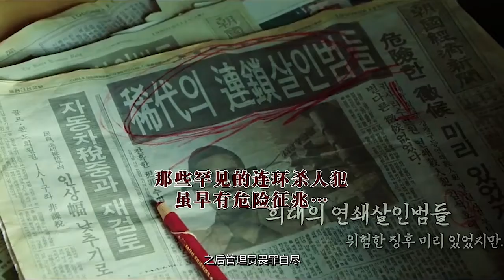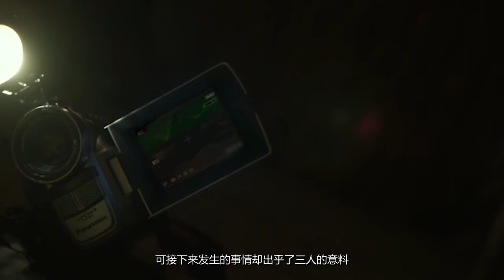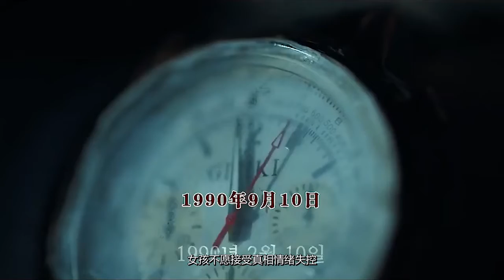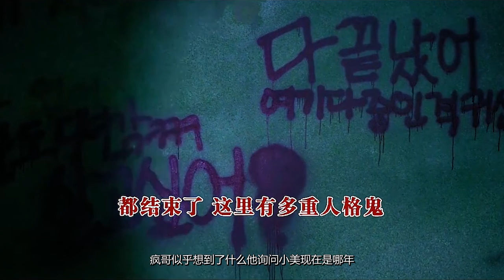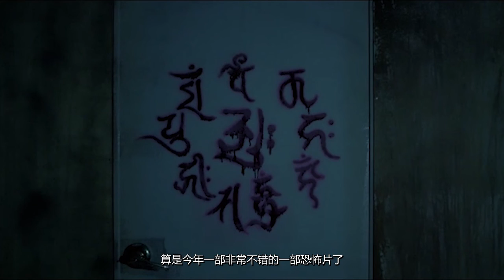2021韩国最新恐怖电影《鬼门》，胆小者勿入！